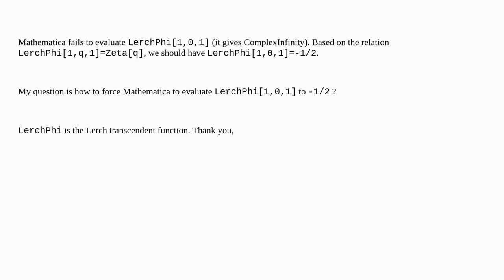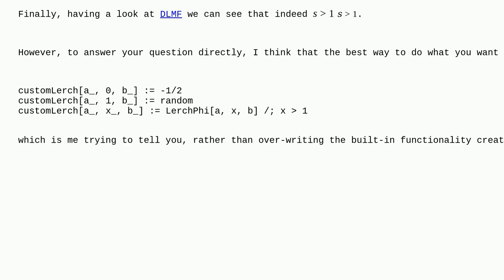Mathematica: How to force Mathematica to evaulate LerchPhi1,0,1 to -1/2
How to force Mathematica to evaulate LerchPhi1,0,1 to -1/2

A special thanks goes out to the community

  special-functions code-request calculus-and-analysis